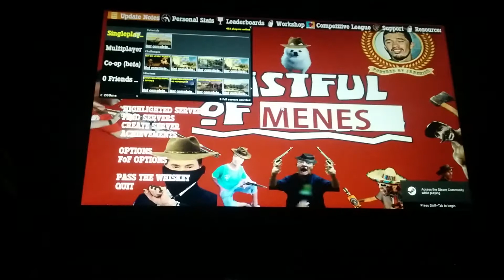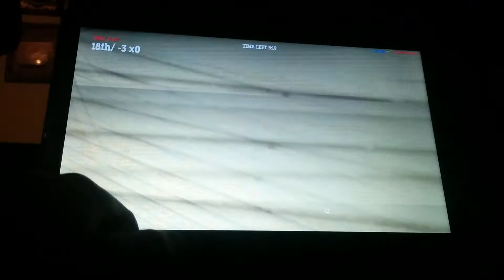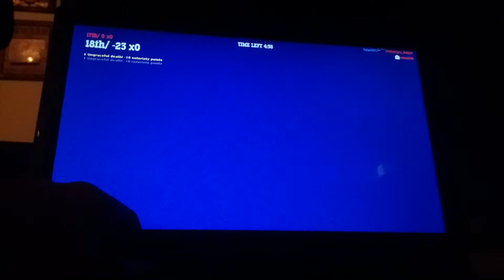Fistful of fags